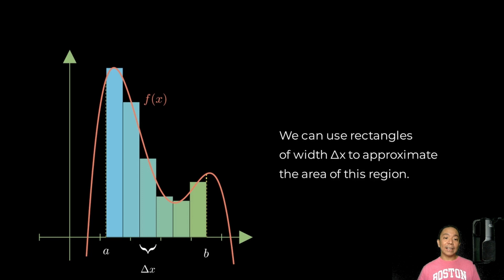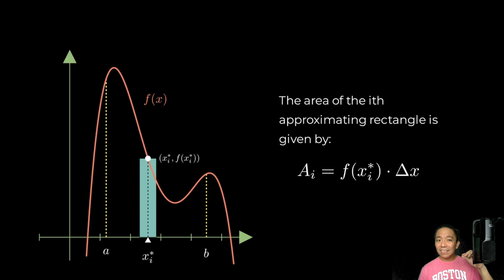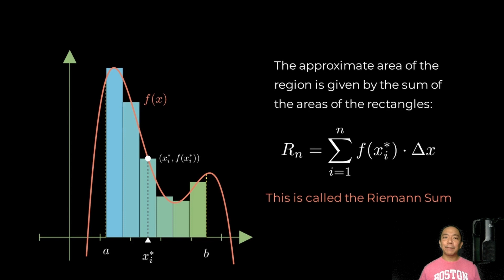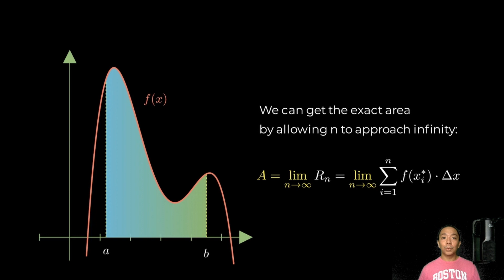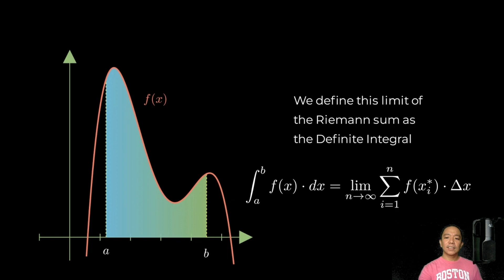The Definite Integral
We can get an exact value for the area bounded by a curve, the x-axis and two vertical lines using approximating rectangles, and letting the number of rectangles (subintervals) approach infinity. We will define the limit of the Riemann sum as the definite integral.

This video is part of a lesson series in Integral Calculus for my Grade 12 students in the Philippine Science High School Main Campus.